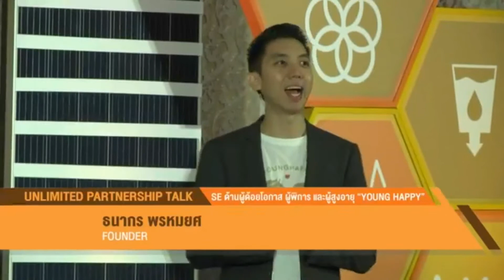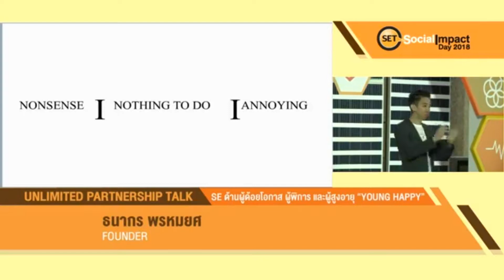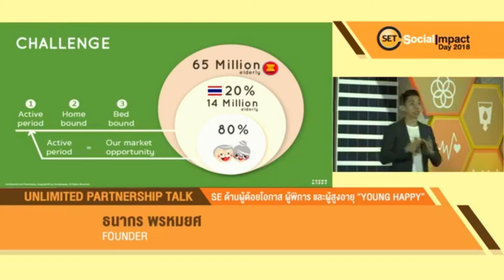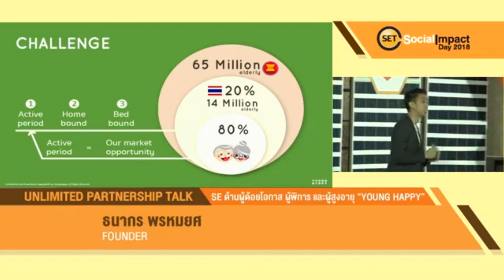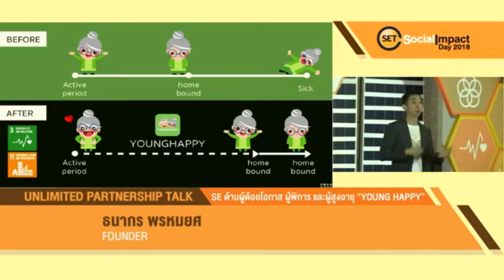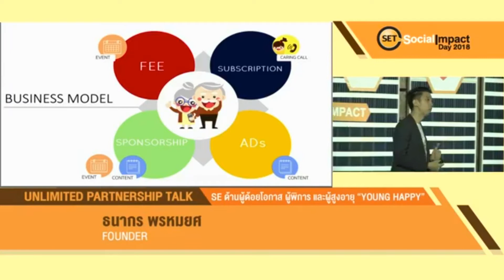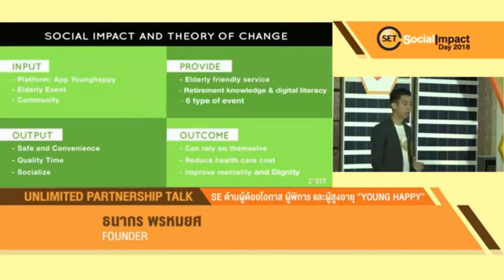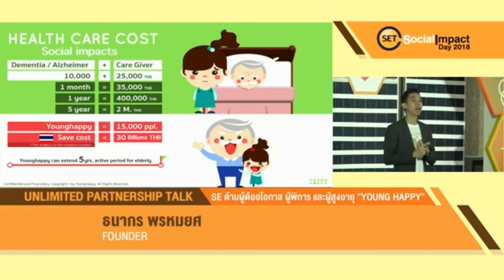YoungHappy(ยังแฮปปี้) - SET Social Impact Day 2018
YoungHappy (ยังแฮปปี้) ในงาน SET Social Impact Day 2018 หัวข้อ “Partnership for Better Impact” ตลาดหลักทรัพย์แห่งประเทศไทย

ยังแฮปปี้ ธุรกิจเพื่อสังคม "ที่ช่วยสนับสนุนให้ผู้สูงอายุ ใช้ชีวิตอย่างมีคุณค่าและพึ่งพาตัวเองได้"

จาก งานวิจัยพบว่าการที่ผู้สูงอายุได้กลับมาเจอสังคม เพื่อน และได้ทำอะไรใหม่ๆ มีผลโดยตรงในการช่วยให้ผู้สูงอายุ ยืดระยะ แอคทีฟออกไปได้ยาวนานมากขึ้น และลดภาวะอาการซึมเศร้าได้อย่างมีนัยยะสำคัญ

ซึ่งยังแฮปปี้ได้เน้นจัดกิจกรรมที่ทำได้ง่าย เปิดประสบการ์ณใหม่ ได้พบเจอเพื่อนๆใหม่ สร้างสังคมสูงวัย สนุก มีคุณค่าและพึ่งพาตัวเองได้

ยังแฮปปี้ เป็น แอพผู้ช่วยส่วนตัวสำหรับผู้สูงอายุ โดยเน้นบริการที่เป็นมิตรกับผู้สูงอายุ เช่น ท่องเที่ยว เรียกรถแท็กซี่ ปรึกษาเรื่องเทคโนโลยี กิจกรรมต่างๆ และยังมีบริการพิเศษ Caring call คอยโทรหา พูดคุยดูแล ช่วยเหลือ เพื่อนคุย

What is YoungHappy ?

"Young Happy is a personal assistant App for seniors. We providing access to curated,senior friendly certified service providers,entertainment an event options and products "

The challenge we’re tackling is the rapid aging of ASEAN population.
Therefore our solutions aim to extend senior’s active period by helping
them socialize and remain self-reliant.When our seniors are well
looked-after, our community is stronger and enjoys peace of mind.

Why should let our love be YoungHappy seniors ?
we believe our parents, and everyone else’s,
deserve to age with dignity and joy. We know
we all want to do the best to look after our
parents, but that’s not always possible.
We travel, work, have obligations to our kids.
Younghappy promises we can meet our obligations,
and guarantees our parents ALWAYS
receive the care and attention they deserve

ดาวน์โหลดแอพฯ ได้แล้ววันนี้
จาก App Store / Google Play
Android